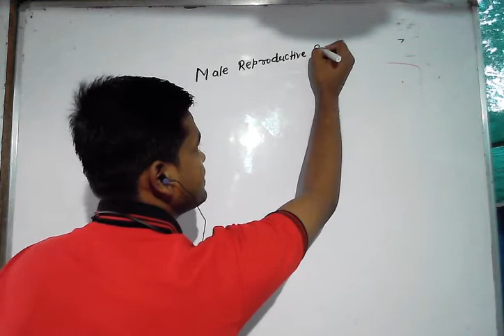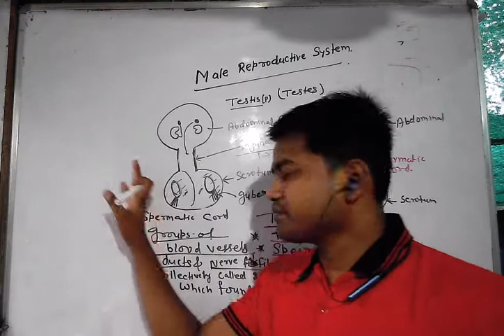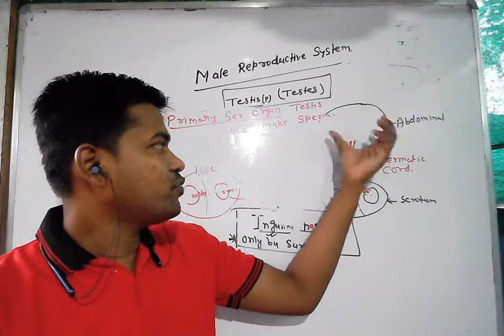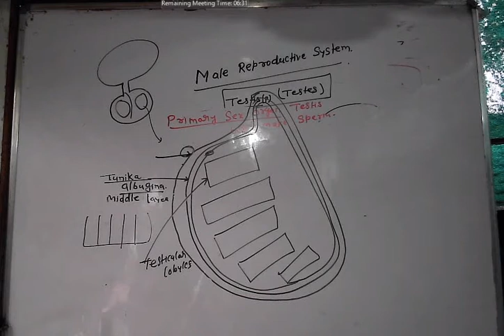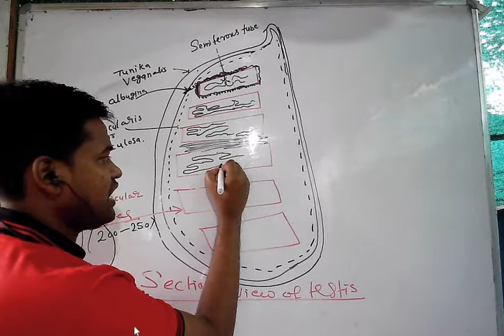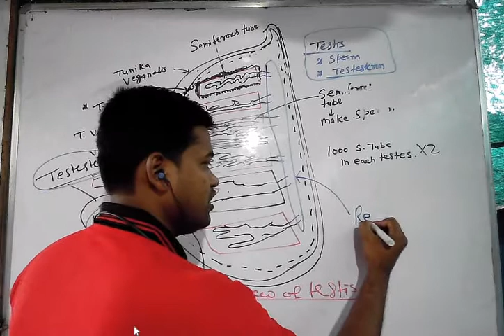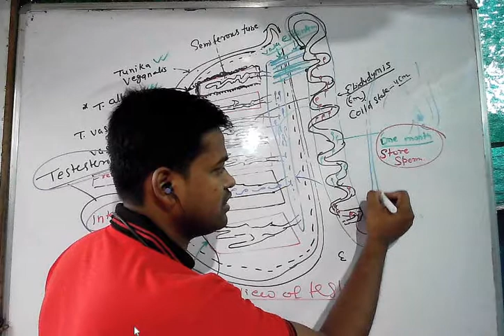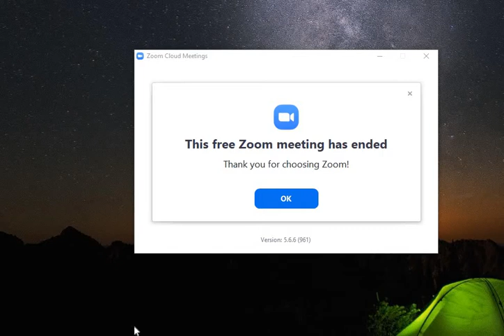CLASS 12 TH CHAPTER-3 HUMAN REPRODUCTION LECTURE-2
TOPIC- MALE REPRODUCTIVE SYSTEM
DETAIL ANALYSIS OF TESTIS AND ITS COMPONENT.